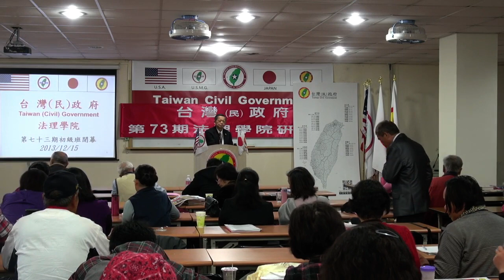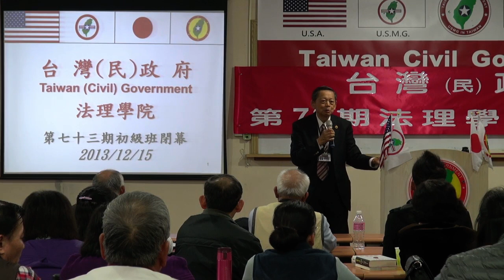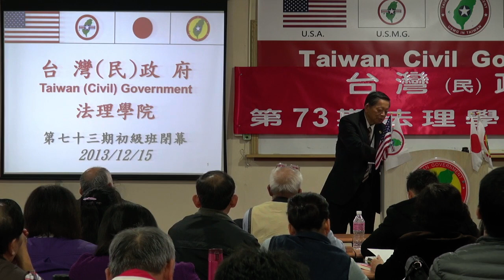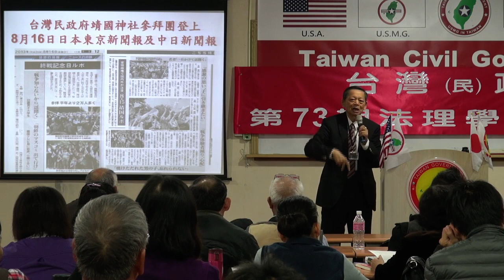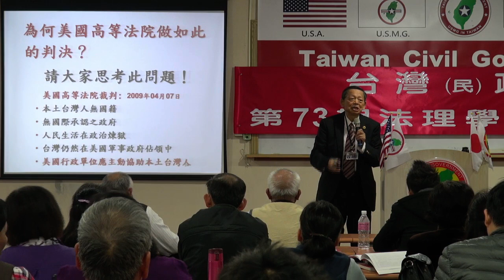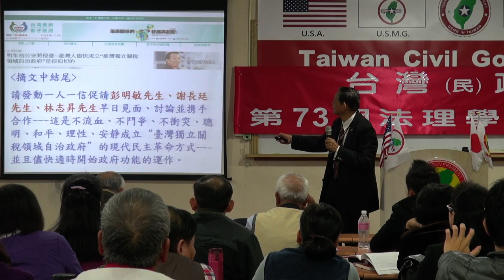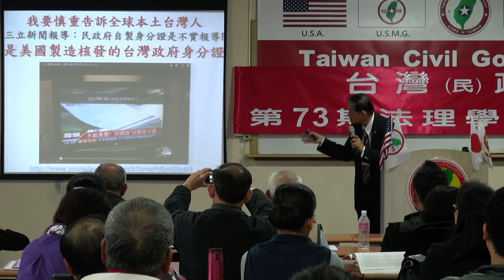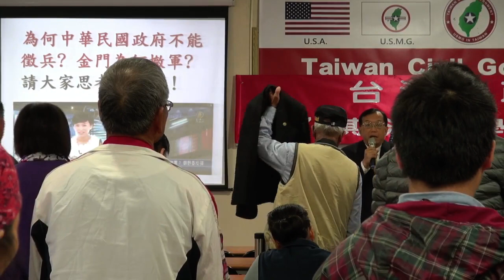131215-14-閉幕詞-張文彥-台灣(民)政府第73期法理學院研習會